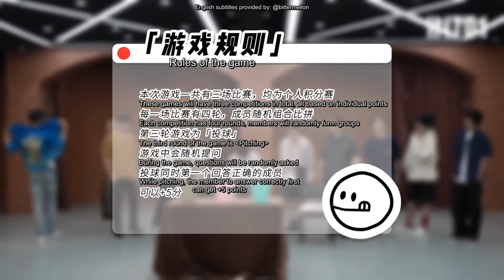[ENG SUB] 20221127 INTO1 Pitching Game